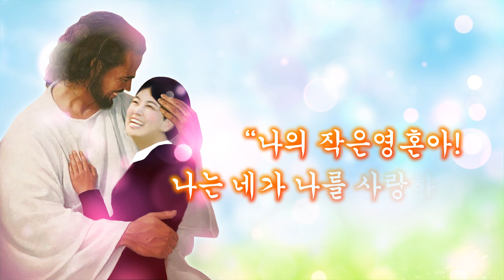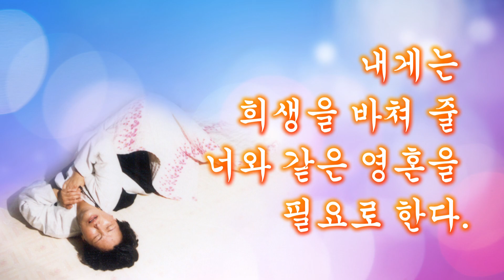[사순 짧은 묵상] 원두막에서 예수님 품에 꼭 안겨서 쉬었어요.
89년 1월 13일, 율리아님은 극심한 고통 중에 있었습니다. 그러나 '예수님 사랑받은 셈 치고' 그 고통을 아름답게 봉헌하고 있었는데요. 과연 이 다음은 어떤 내용이 이어질까요?

지금 바로 영상을 클릭하셔서 확인하시기 바랍니다 ✨✨✨